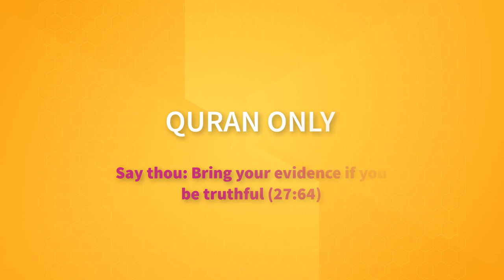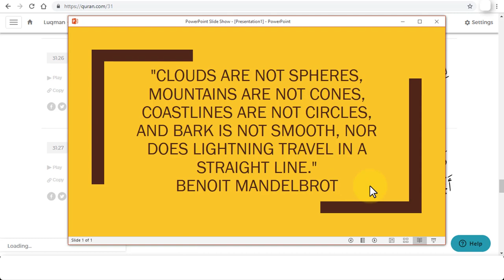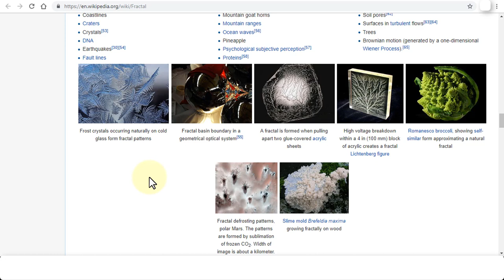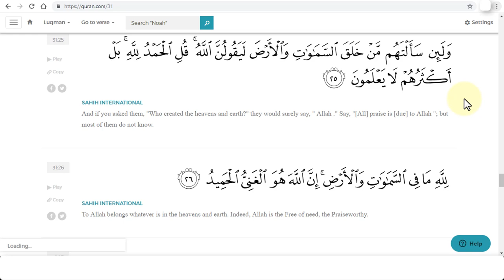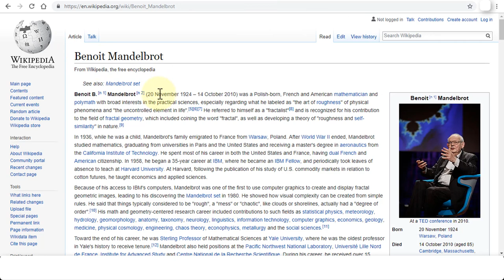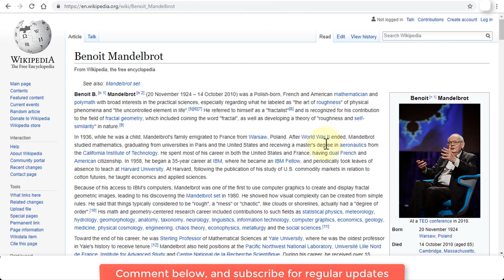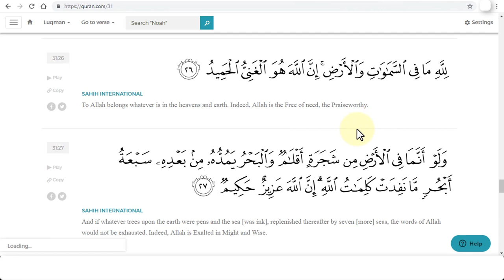The Quran Speech Patterns: Fractal Geometry - “God always geometrizes” – Plato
“God always geometrizes” – Plato

"Fractal geometry is not just a chapter of mathematics, but one that helps Everyman to see the same world differently. Clouds are not spheres, mountains are not cones, coastlines are not circles, and bark is not smooth, nor does lightning travel in a straight line."Benoit Mandelbrot

“Geometry enlightens the intellect and sets one’s mind right. All its proofs are very clear and orderly. It is hardly possible for errors to enter into geometric reasoning, because it is well arranged and orderly. Thus the mind that constantly applies itself to geometry is unlikely to fall into error….” -Ibn Khaldun (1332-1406), historian, writer, Tunis